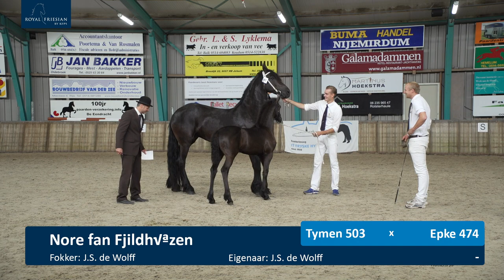Veulenkeuring fokvereniging It Fryske Hynder 4 juli 2020 Manege Gaasterland